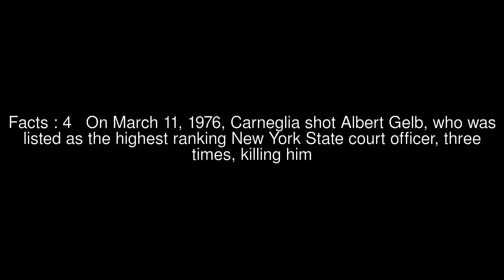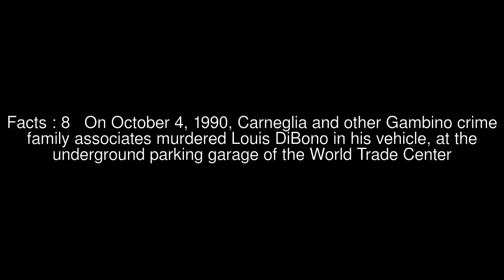Charles Carneglia Top #11 Facts